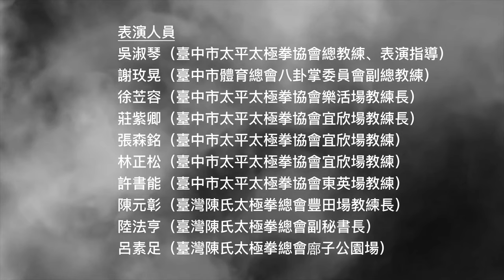7.金釵會龍虎一刀棍齊飛舞雙槍（武●禪一謝棟樑功夫系列雕塑展演開幕式節目）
表演人員
吳淑琴（臺中市太平太極拳協會總教練、表演指導）
謝玫晃（臺中市體育總會八卦掌委員會副總教練）
徐苙容（臺中市太平太極拳協會樂活場教練長）
莊紫卿（臺中市太平太極拳協會宜欣場教練長）
張森銘（臺中市太平太極拳協會宜欣場教練）
林正松（臺中市太平太極拳協會宜欣場教練）
許書能（臺中市太平太極拳協會東英場教練）
陳元彰（臺灣陳氏太極拳總會豐田場教練長）
陸法亨（臺灣陳氏太極拳總會副秘書長）
呂素足（臺灣陳氏太極拳總會廍子公園場）

本節目是融合六合槍和八卦雙頭槍的雙人高級對練槍法，並結合24式刀和短棍的對練，刀棍槍交鋒生輝，是武術和藝術的完美融合。